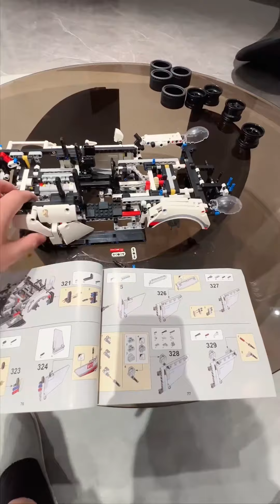王者争霸赛没队友被嘲讽？帮主摇人组成神仙阵容！这次一定要拿下冠军！【周某人】